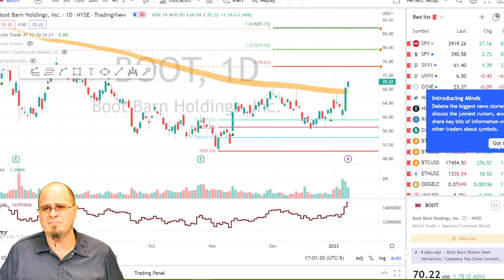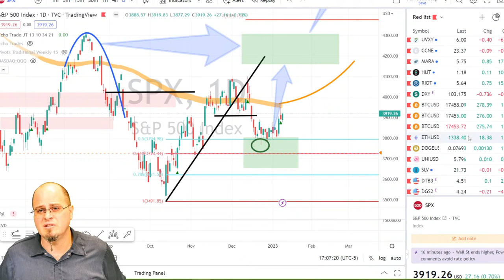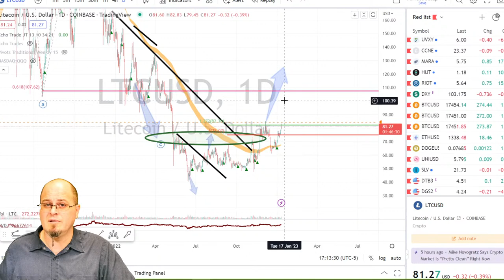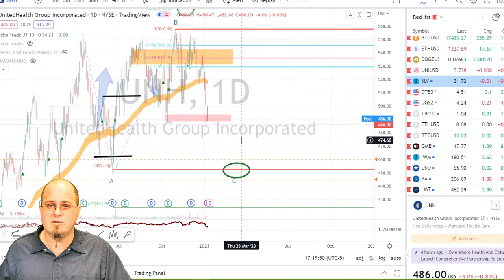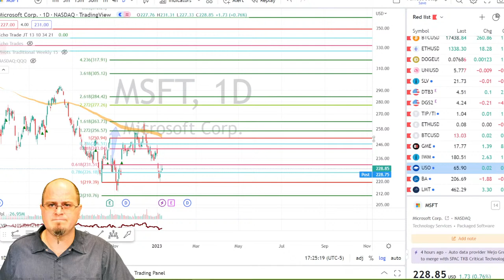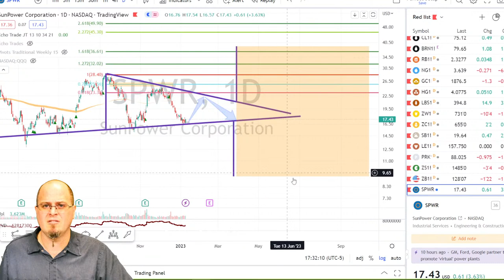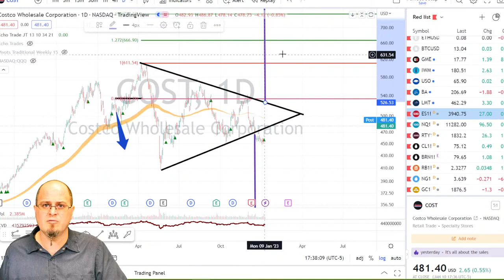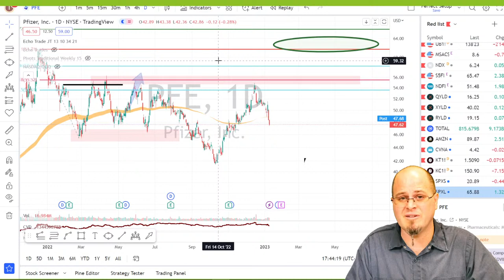Jeffry's 30 Minutes of Awesome: Up Thursday - INFLATION numbers!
We have the upcoming Consumer Price Index (CPI) numbers on Thursday morning before the market opens.  I am going to talk about what the expectation is out there and what might happen. Then I am going through the various market charts live and doing some market analysis, along with predictions for the next moves. SPX, Nasdaq, SPY, QQQ, IWM, oil, gold, bitcoin, crypto, AAPL, TSLA, AMZN, natural gas, and much more.  As usual I take requests from the crowd.

If you want to get into my private Discord, all you have to do is be a client.